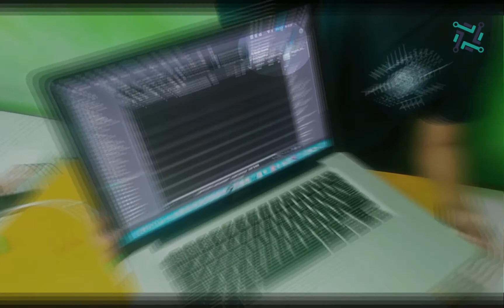Ganti Kabel Charger Macbook Pro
Hallo gaes...

Pada kesempatan kali ini saya akan membahas mengenai cara mengatasi charger Macbook Pro yang tidak dapat ngecharger, hal ini sering terjadi akibat dari kabel dalam nya ada yang putus, konektor terbakar, dan masih banyak lagi kendala yang lainnya. Untuk cara mengatasi hal tersebut mudah - mudah Video ini dapat membantu kita semuanya, saksikan Videonya semoga bermanfaat...